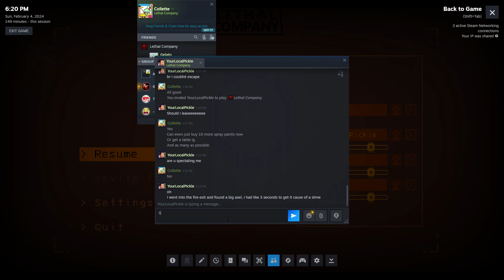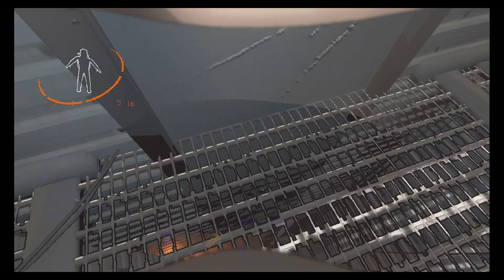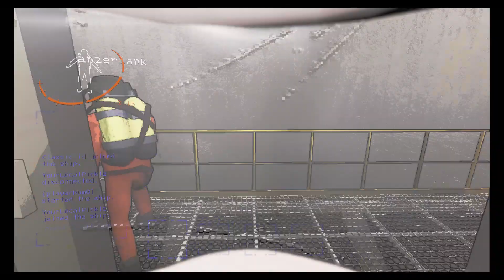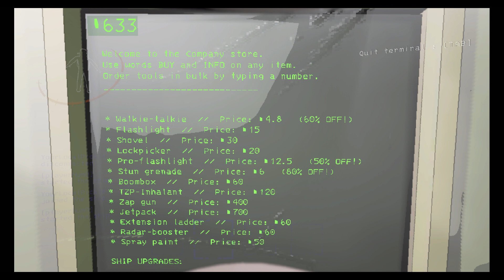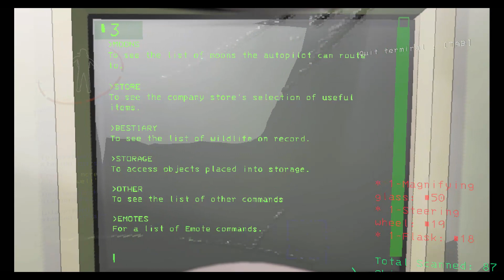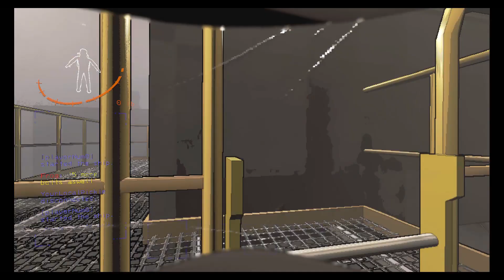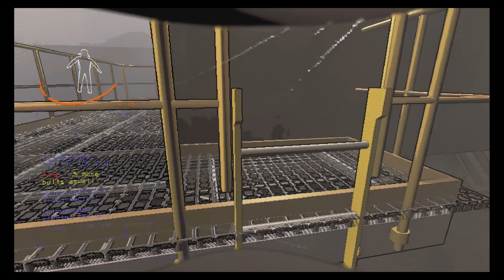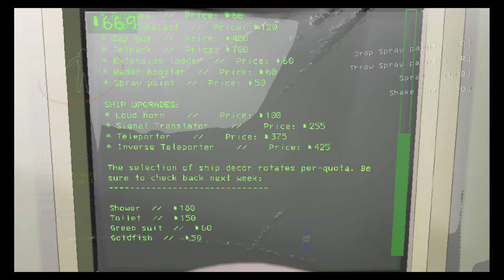We will form the bolt shrine :3